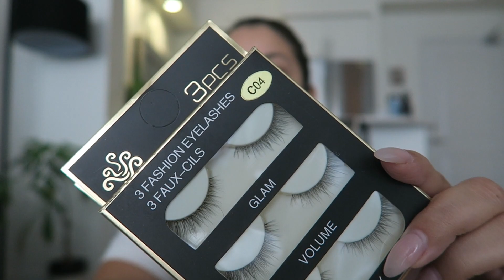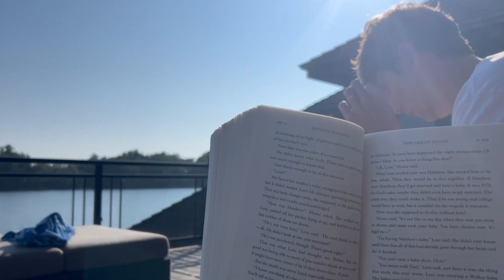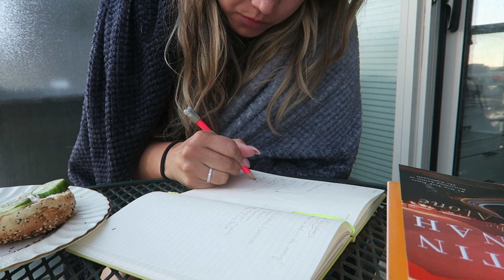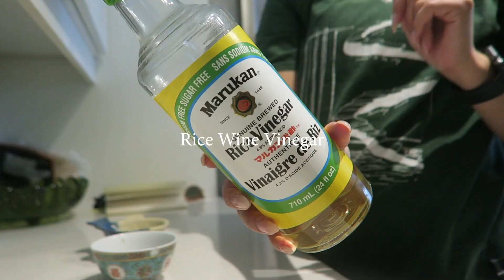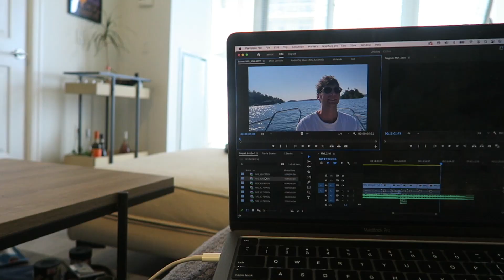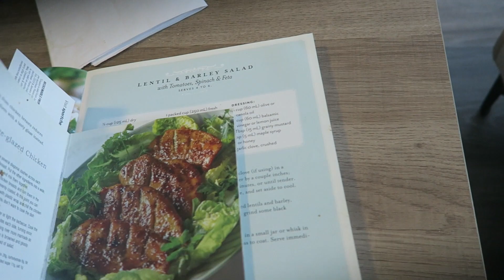house update, back to Muskoka, new in for my kit, a hectic work day, a tame girls night + party prep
Hi babes! Welcome back to a Week In My Life in Toronto!

Toronto Makeup Artist
Toronto MUA